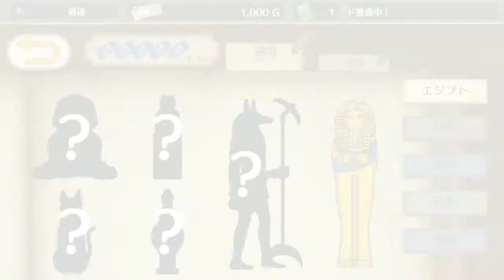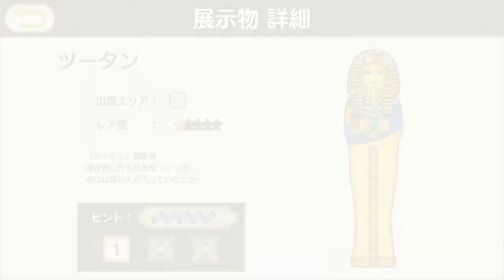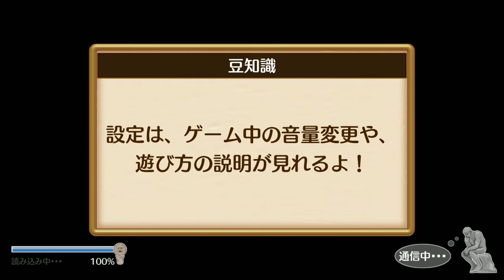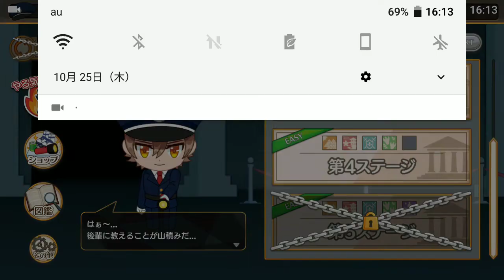【新作】警備員と不思議な博物館 (とな博) 面白い携帯スマホゲームアプリ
↓ダウンロード（Download）はこちら↓
android

『 予想外の驚きをあなたに！ 』
不思議な出来事が起こる夜の博物館を舞台にした、探索アクションゲーム！

夜の博物館を警備していたら、展示物が逃走!?　更には合体!?
夜の警備は大変だ！　あなたは朝までに展示物を元に戻すことが出来るのか!?

◇◆　あらすじ　◆◇
あなたは夜の博物館を警備する警備員。
警備員のお仕事は夜の間、博物館を警備して、無事に朝を迎えること！

だけど、大変！
見回りをしていたら展示物がなくなっていた…

なくなった展示物を探していると、展示物が動いてる！
展示物たちは自分達の意思で逃げ回っているみたい！

朝までに展示台に戻さないと警備のお仕事が失敗したことに…
逃げ回る展示物を捕まえて、元の展示台に戻そう！

逃げている展示物を捕まえて、元の展示台に戻そう！
制限時間は警備時間の間だけ！　仕事が終わる朝になったらタイムリミット！

◇◆　攻略の鍵はライト!?　◆◇
展示物達は光が当たると動けなくなる!?
警備道具である懐中電灯の光を当てて展示物を動けなくしちゃおう！

ライトはショップで強化することも出来るみたい！
いっぱい強化して展示物をすばやく捕まえよう！

◇◆　たくさんの展示物　◆◇
博物館の中にはたくさんの展示物が！
全部の展示物を捕まえて展示物の図鑑を埋めちゃおう！
図鑑の中には合体した展示物の姿も･･･

□■　価格　■□
アプリ本体：無料

□■　推奨環境　■□
Android 4.4.0以上
※推奨端末を満たす場合でも、端末の性能や仕様、端末固定のアプリ利用状況などによって　正常に動作しない場合がございます。

ご利用前に「アプリケーション使用許可契約」に表示されている
利用規約を必ずご確認の上、ご利用ください。